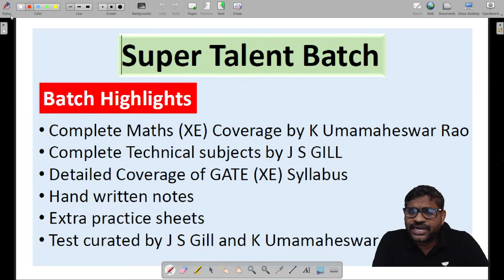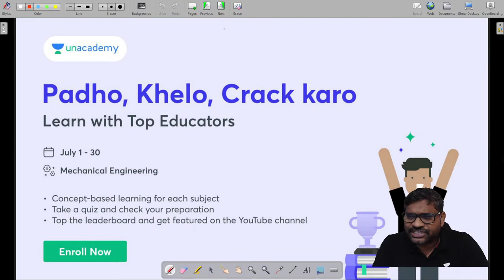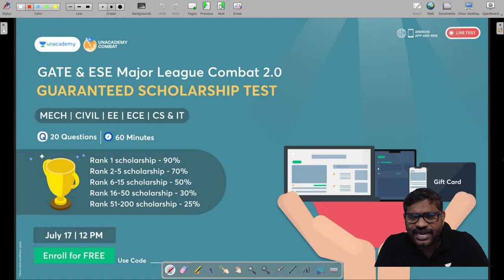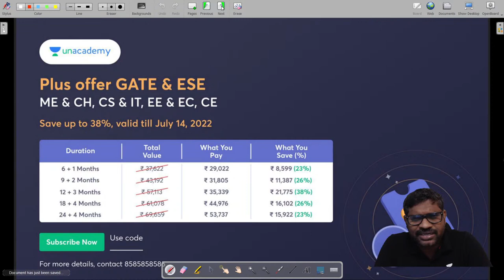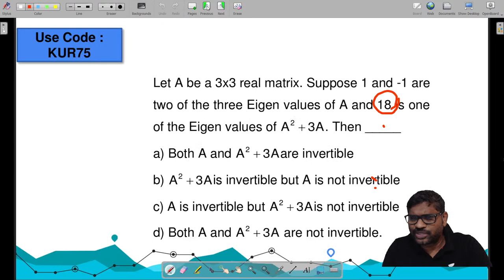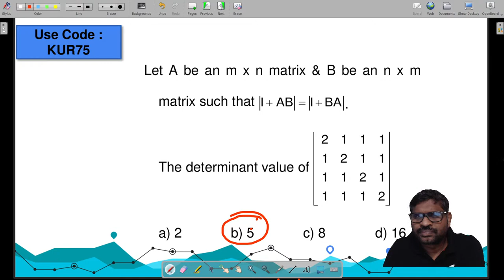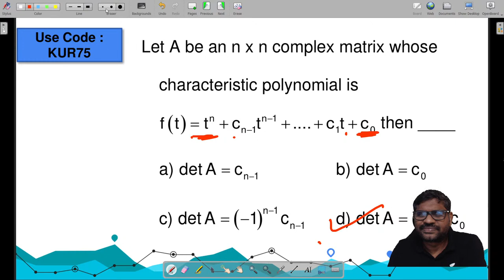Matrix Theory | Lecture 10 | GATE 2023 | K Umamaheswara Rao | Let's Crack GATE & ESE ME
In this session, Educator Umamaheshwar Rao will be discussing Matrix Theory

Call Umamaheshwar Rao's team on  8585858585 and take your GATE & ESE Preparations to the next level.

➤ About the Educator:  Teaching experience of 20 years in the field of ESE and GATE. Reputed for Engineering Mathematics

You can enroll to Unacademy Subscription and get the following benefits:
1. Learn from your favourite teacher
2. Dedicated DOUBT sessions
3. One Subscription, Unlimited Access to Live Online Classes and Videos
4. Real-time interaction with best-in-class teachers
5. You can ask doubts in live online classes
6. Limited students in each Class
7. Download the videos & watch them offline